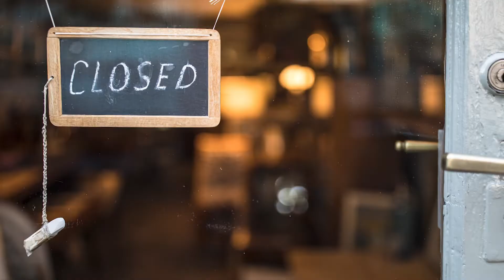Rotary Club of Playa del Carmen Seaside COVID 19 Relief Update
Update on efforts by the Seaside Rotary Club of Playa del Carmen to provide food for the many hospitality workers who have been pout out of work by the pandemic.